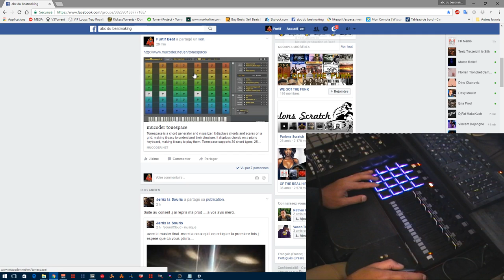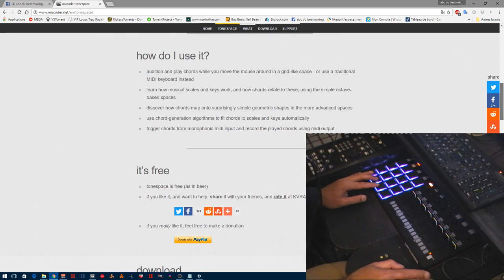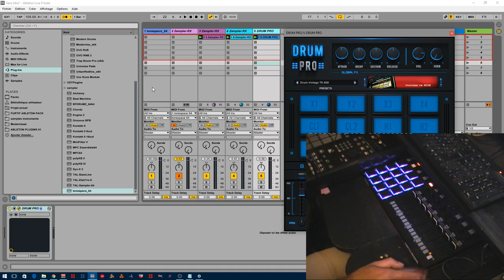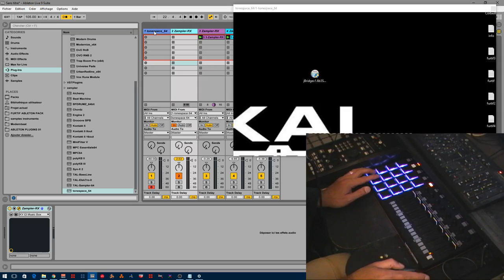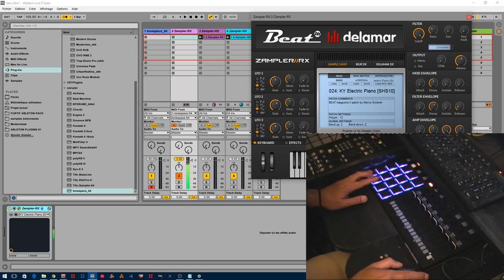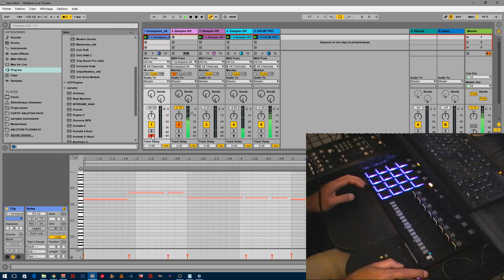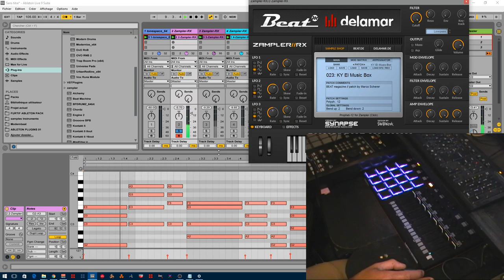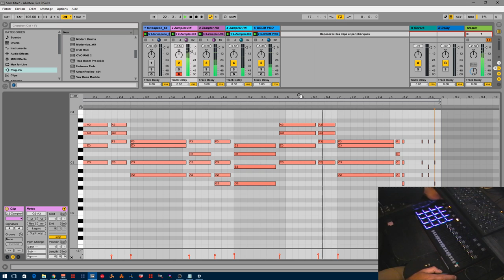TONESPACE UN GÉNÉRATEUR D'ACCORDS GRATUIT "